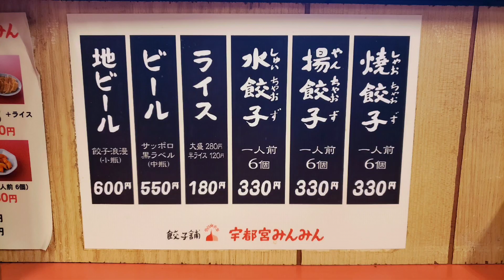みんみんの水餃子、揚餃子、焼餃子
イメージしてたのより、1個1個が大きかった

どれも肉汁がしっかり

焼きは良かったけど、揚げと水はもうちょっと旨くなるタレがある気がするな～(調味料は醤油、酢、ラー油のみ)

揚げは皮のスナック感が餡の旨さを消してくる

タレ用の皿が小さいな